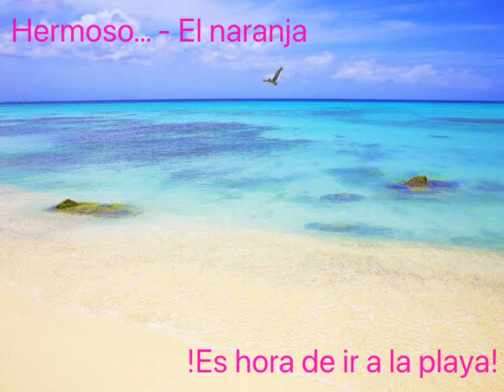Hermoso… - Cancion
Disfruta de algunos de tus viajes o relajate con esta cancion especialmente hecha para ti!

Cancion oficial

🎵genero: Musica pop

Creado: 13 de junio del 2023